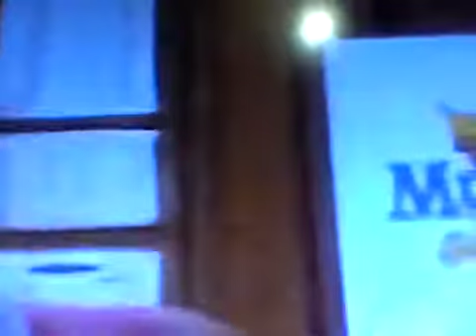S7 Ep11 - Out of Control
Coach Tv Show From Hayden Fox Luther Van Dam From Jerry Van Dyke From Craig T .Nelson 90s Sitcom From NBC Universal Feb 28, 1989 to May 14, 1997 9 Seasons and 200 Episodes FNL Minnesota State College Football Pro Grim Dauber by Binskey Christine Armstrong Kelly Fox Stuart Rosebrock Howard Burleigh Shirley Burleigh Doris Cody Wilson Mrs. Morisson Rally Pringle Bill Fagerbakke Clare Carly Kris Kamn Kenneth Kimmins